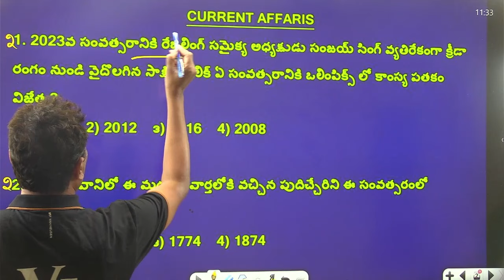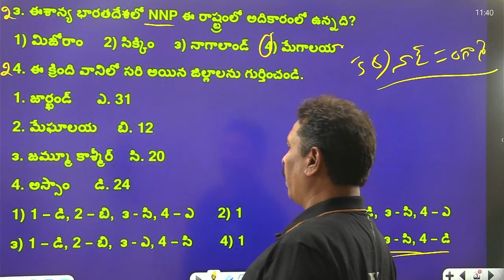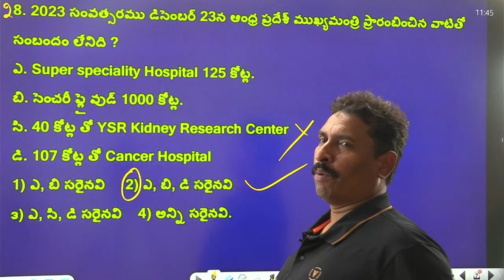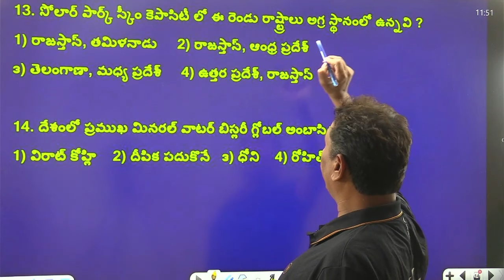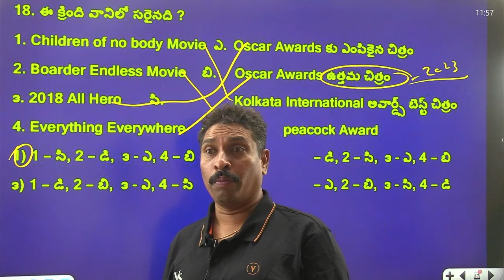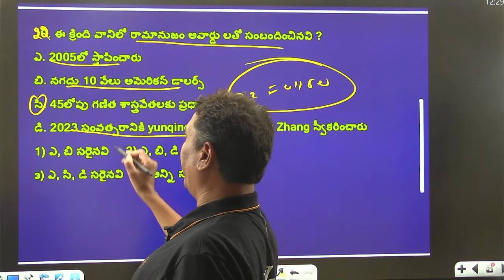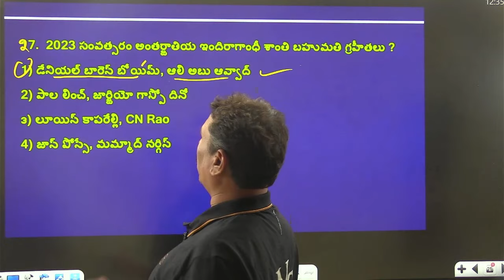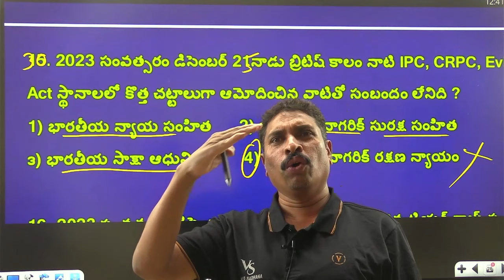2023 GK & కరెంట్ అఫైర్స్ Important Questions వేముల సైదులు సార్ క్లాస్.....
Telegram Link Join Group...